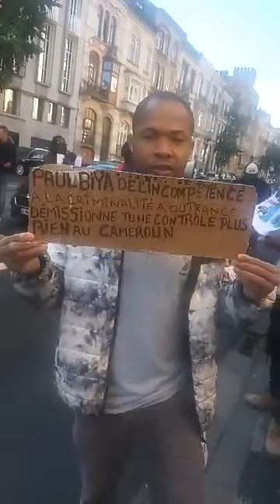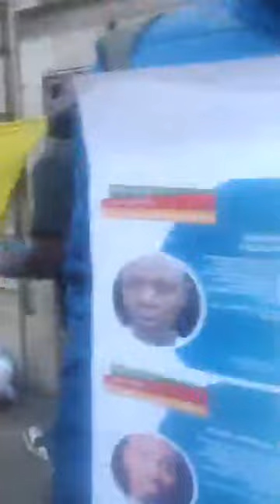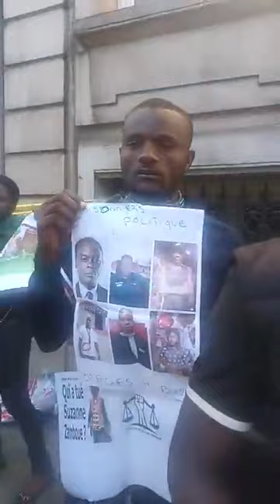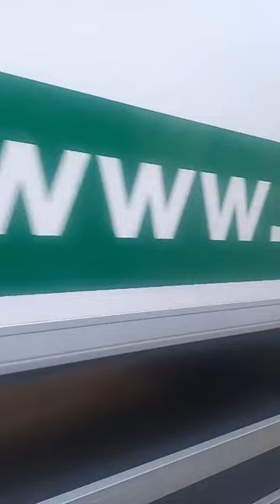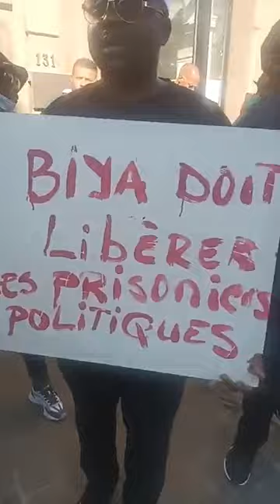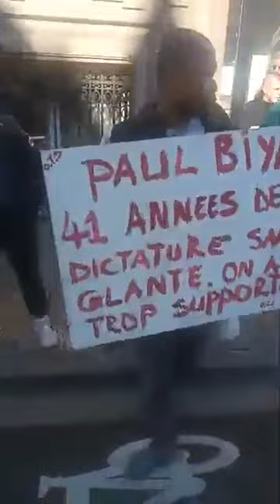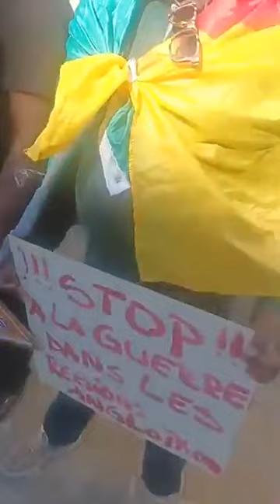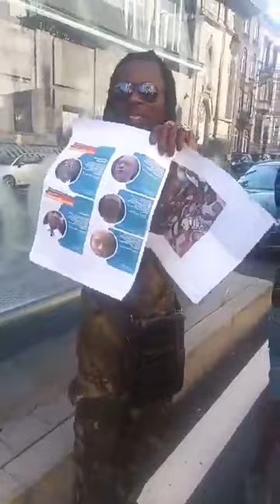Manifestation de l'Ambassade du Cameroun en Belgique .... Part 1